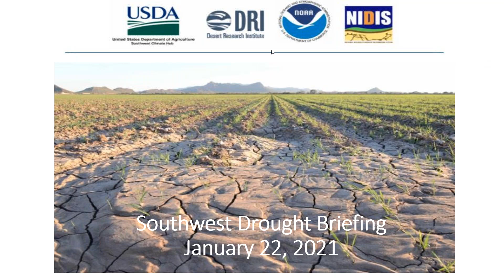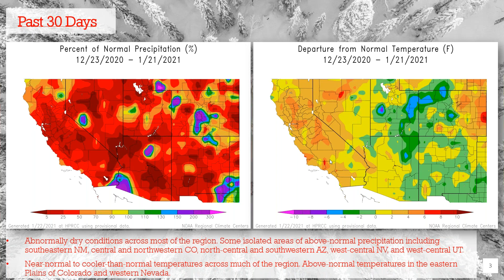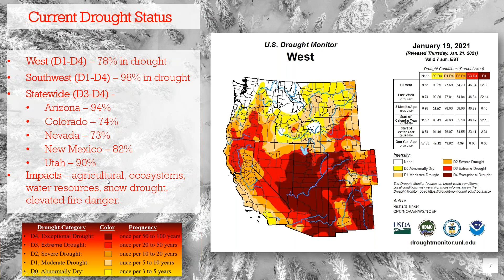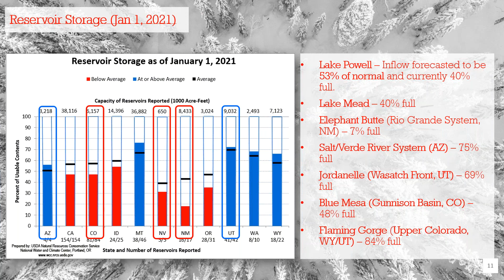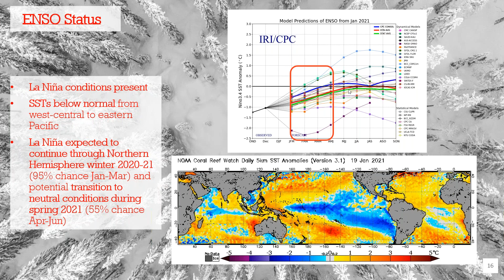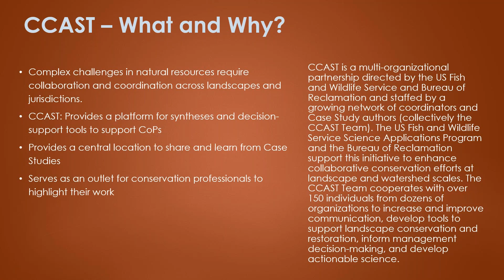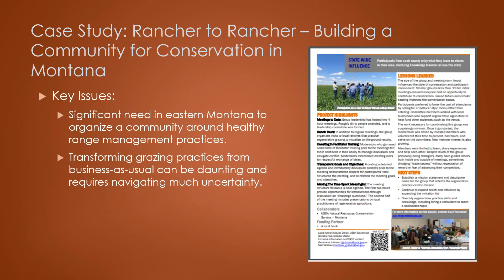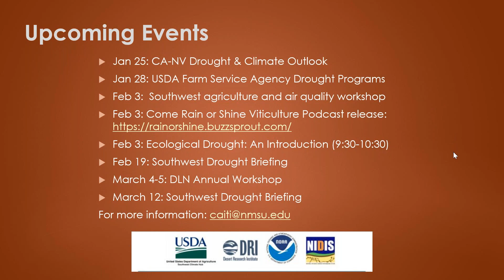Southwest Drought Briefing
Nearly 40% of the Southwestern United States is currently experiencing the most severe drought classification (D4) conditions. On January 12, the U.S. Drought Monitor indicated that all of the Southwest was experiencing drought and drought is expected to continue throughout the winter and into spring. This webinar provides an update of current drought conditions and forecasts for Arizona, Colorado, New Mexico, Utah, and Nevada followed by a demonstration of the Collaborate Conservation and Adaptation Strategy Toolbox (CCAST), which provides case studies on how communities and individuals have successfully responded to past drought.